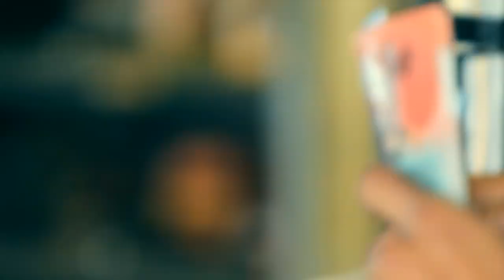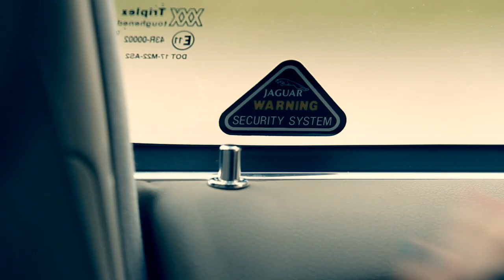Ga In '돌이킬수없는' ('Irreversible') Music Video - HD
Color grading performed by Nook Kim at Digital Factory.
색보정 (김환욱 / 디지털 팩토리)

Artist: Ga In
Title: 돌이킬수없는 ( Irreversible )

Cameras: RED ONE MX, RED ONE, Canon 1D MK4